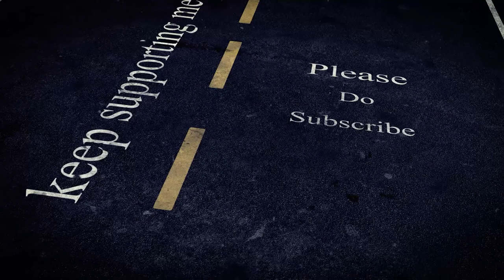Saraswati Puja pe kiya masti